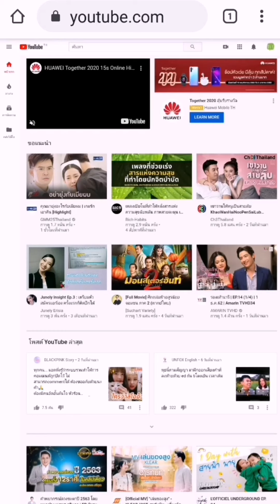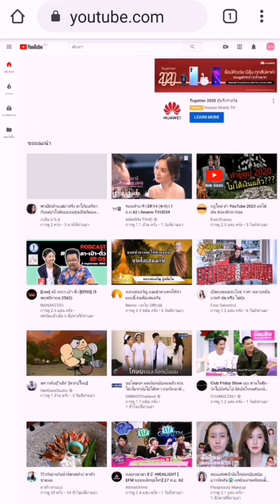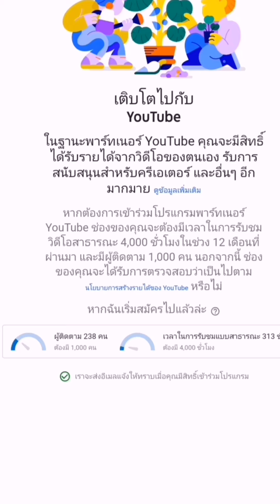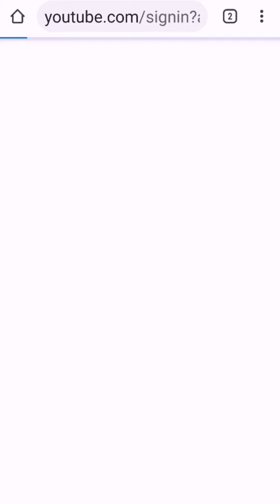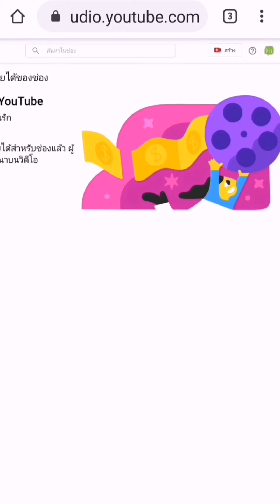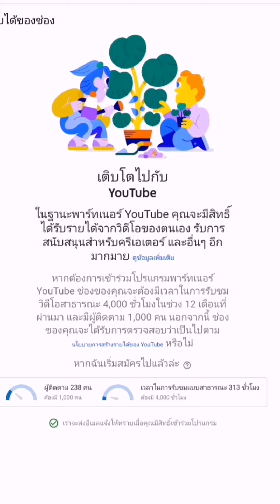ผ่านเกณฑ์ 4,000 ชั่วโมงบนยูทูปดูยังไง วิธีเช็คจำนวนชั่วโมงบนมือถือ | D​Share​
วิธีเช็คจำนวน​ชั่วโมง​ช่อง​ยู​ทู​ป​ สอนดูเวลาบนยูทูป DShare​